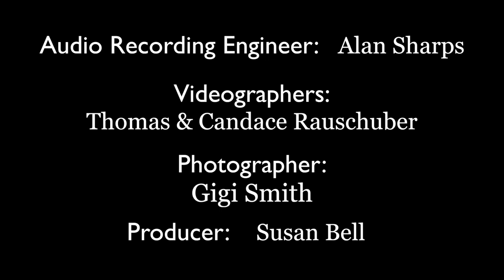Le Bal de Beatrice d'Este by Reynaldo Hahn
This concert, Off the Beaten Path: Celebrating Discovery
was performed on Sunday, October 1, 2017 3 PM CST
by The Heart of Texas Concert Band
at Judson Performing Arts Center
9443 Schaefer Road

“Off the Beaten Path” is a concert of seldom-heard but nevertheless interesting music for wind band. The program includes Percy Grainger’s “In a Nutshell” suite. This composition, the first that Percy Grainger wrote after his arrival in the United States, is the first large-scale work to treat the percussion section as a unit within the band on an equal footing with the woodwinds and brass. Grainger includes within the percussion section piano, celesta, harps (2), no less than eight performers on “tuneful” percussion in addition to the standard battery of timpani, drums, cymbals and the like. Also on the program is Reynaldo Hahn’s “Le Bal de Beatrice d’Este,” a charming chamber work in a faux Renaissance style depicting a party at the ducal palace of Milan in the late 1400s. Alfred Reed’s “El Camino Real” is a Latin Fantasy depicting the “Royal Road” from colonial Spanish times; a portion of the “Camino Real” passes through San Antonio – signs can be seen to this along Nacogdoches Rd. Also on the program is Robert W. Smith’s “Earhart, Sounds of Courage” a tribute to the aviatrix who disappeared while attempting to circumnavigate the globe in 1937. The program concludes with “The Symphonic Beatles,” a tribute to the legendary Liverpool band. Come experience this interesting music, in which the composers were forging into new musical territory and walk with us “Off the Beaten Path.”